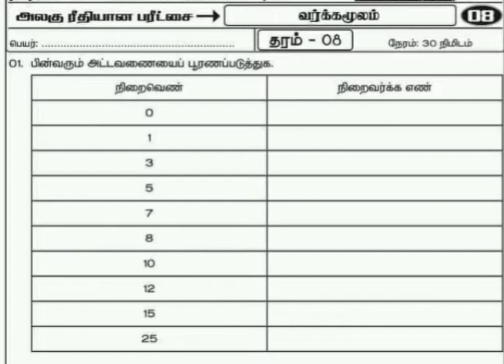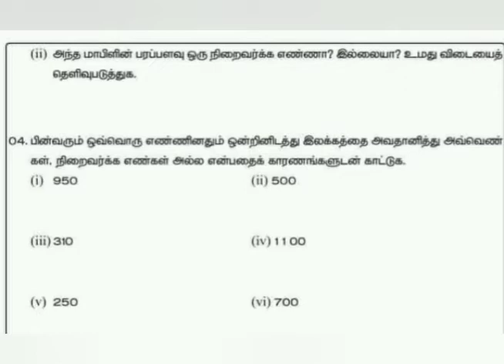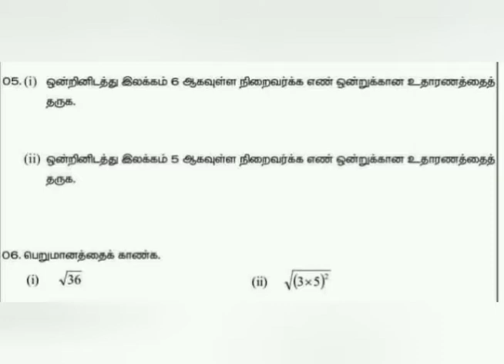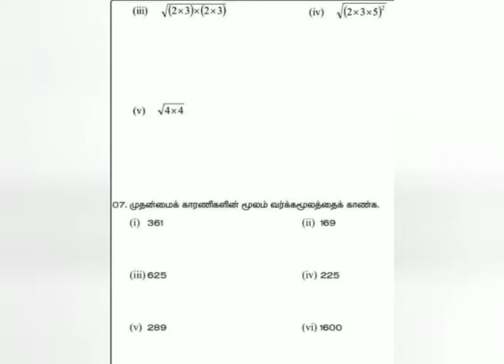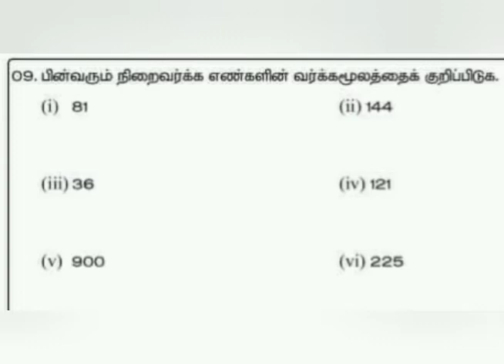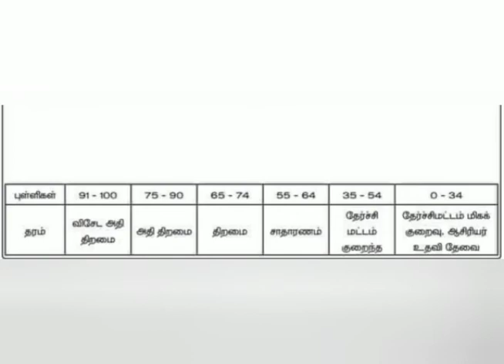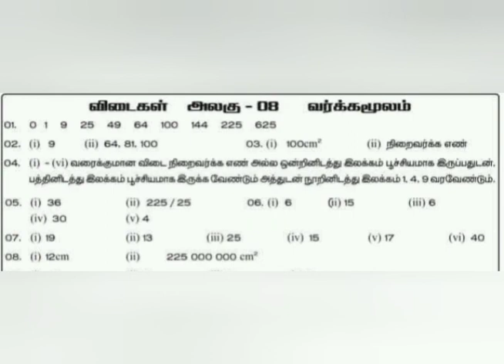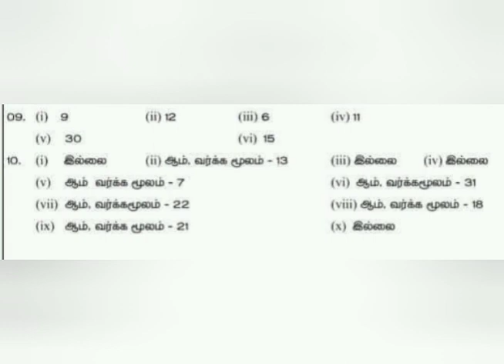Grade 8- Unit 8 வர்க்கமூலம் , Revision excercises with answers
சுயகற்றலுக்கு பெரிதும் உதவும்.
நேரம் பொன்னானது.
So practice well and score full marks.
Goodluck
Share among your friends and family